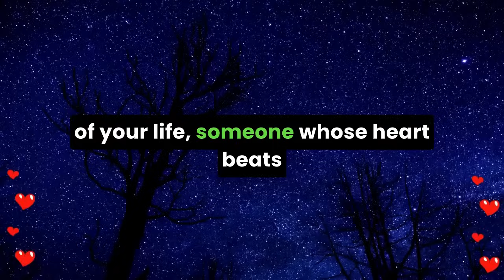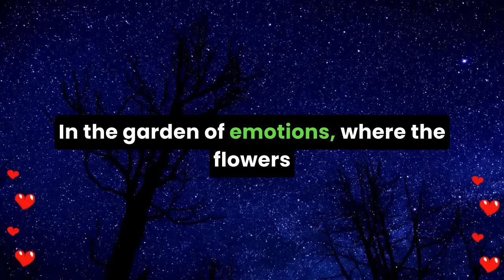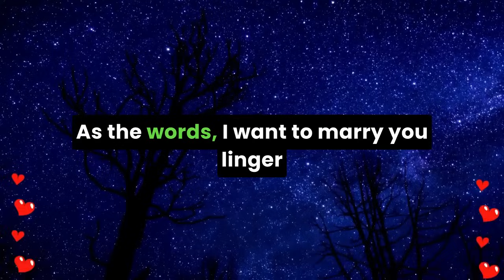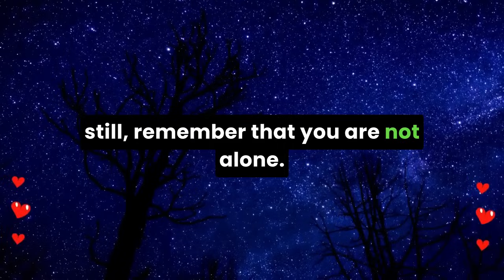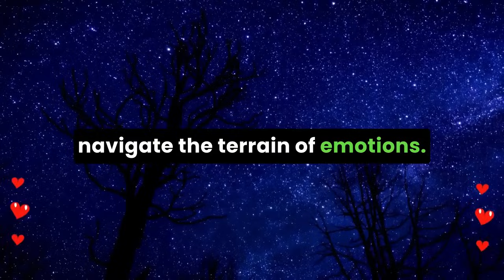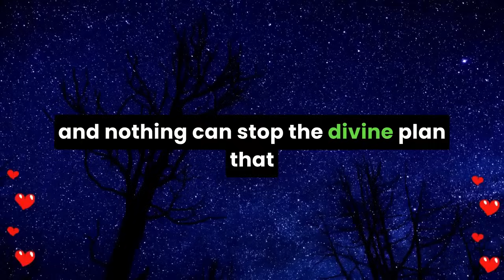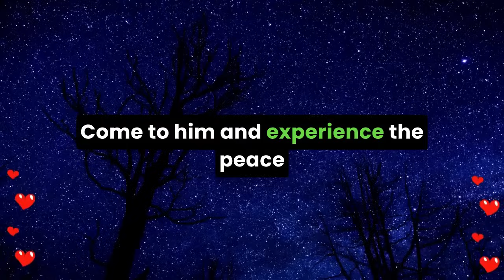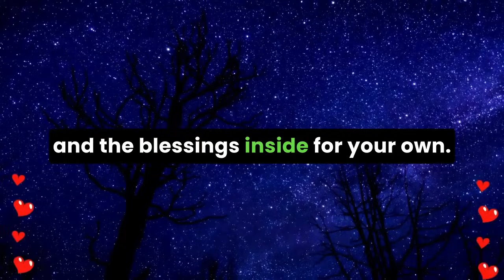💌 Someone wants to marry you. They confess something...